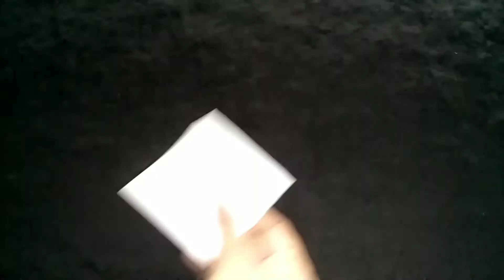!! Paper Umbrella Craft !! How To Make A Paper Umbrella !! DIY Paper Umbrella !!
∆ In my next craft video I will make an open and close Paper Umbrella. So keep watching 👍